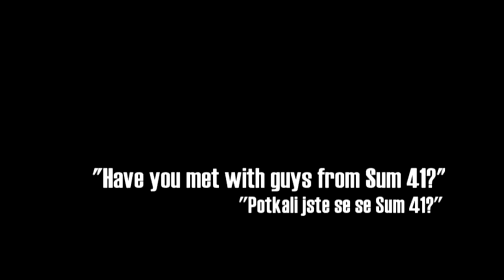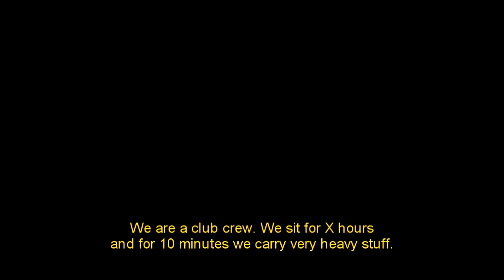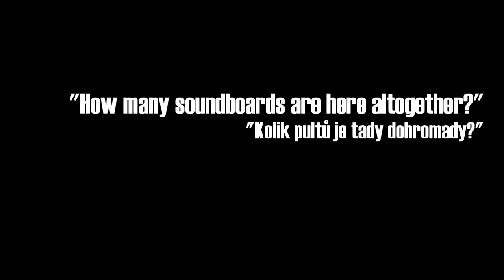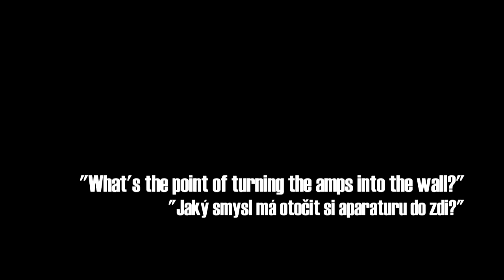Sum 41 in Prague Documentary (1 of 2)